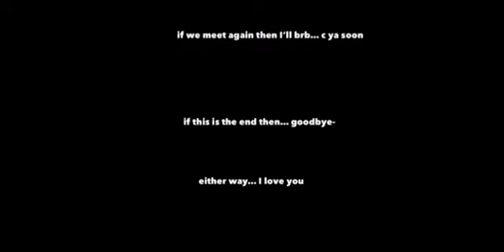goodbye… for now